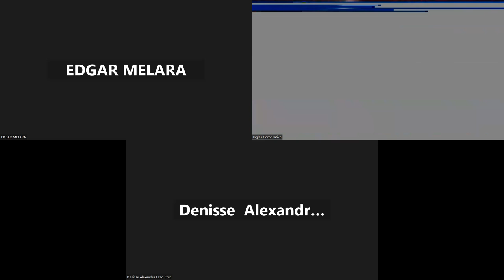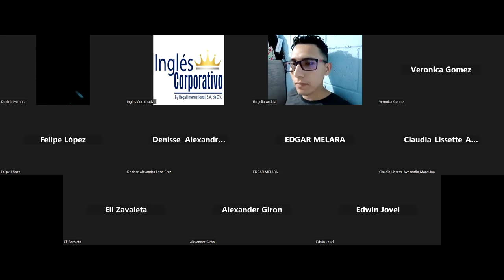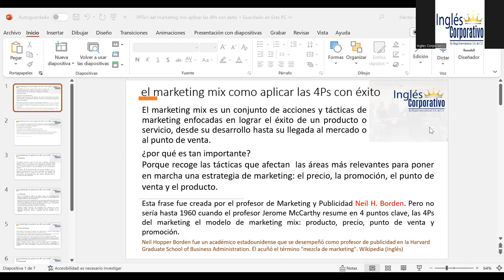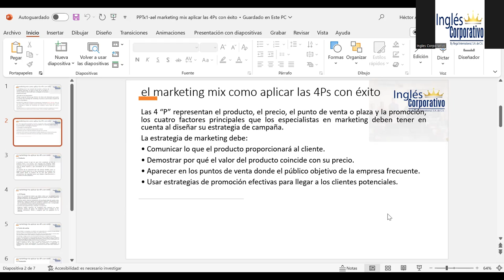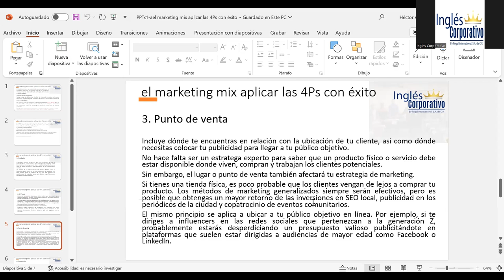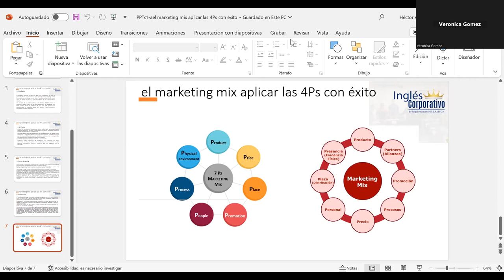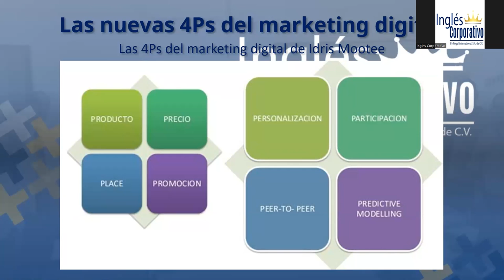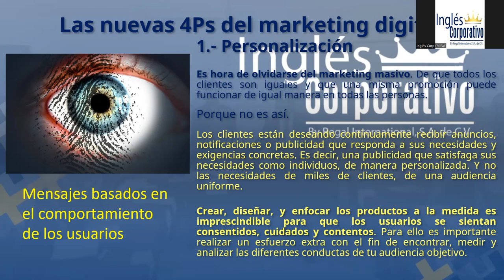SESION 2- 29-08-23-MKT-03-8-9-PM-HECTOR AGUILAR-MKT